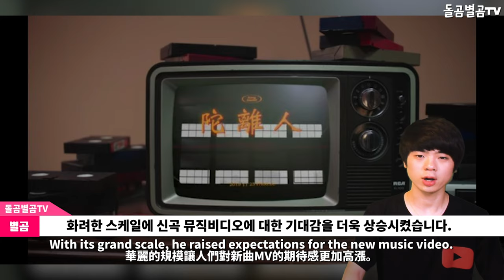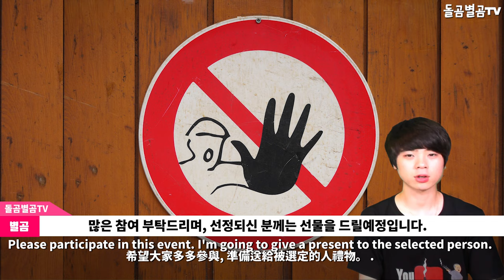【ENG】(Kang daniel)강다니엘이 뜨자 도시가 마비됐다? Kang daniel urban paralysis 강다니엘 다니티,강다니엘 뮤비,강다니엘 직캠,돌곰별곰TV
【ENG】(Kang daniel)강다니엘이 뜨자 도시가 마비됐다? Kang daniel urban paralysis 돌곰별곰TV

네이버 파파고 다국어 번역 :

(Kang Daniel) When Kang Daniel got up, the city was paralyzed? Kang Daniel urban paralysis

(Kang daniel)ガンダニエルが浮上すると都市が麻痺した? Kang daniel urban paralysis

(Kang daniel)姜丹尼爾一出現,城市就癱瘓了? Kang daniel urban paralysis

안녕하세요.